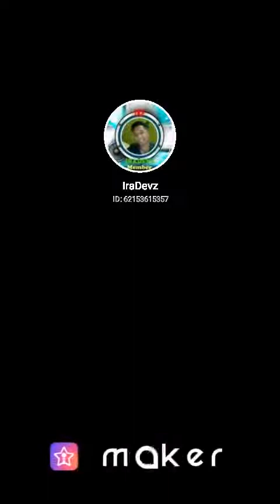Love Me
Fill my invitation code 3U6WR to pick me! Your vote can take me to StarMaker Top BillBoard!